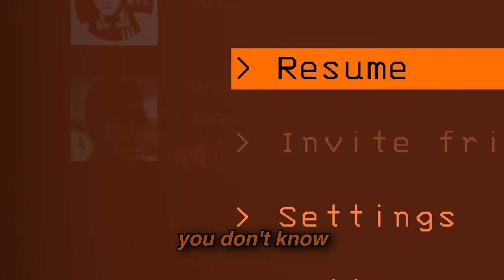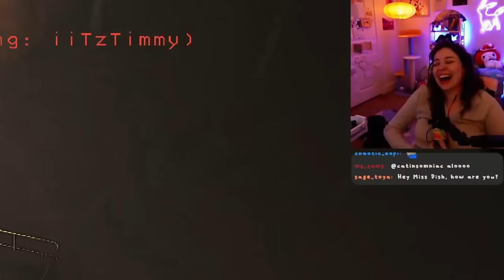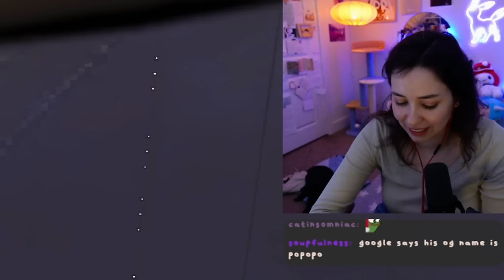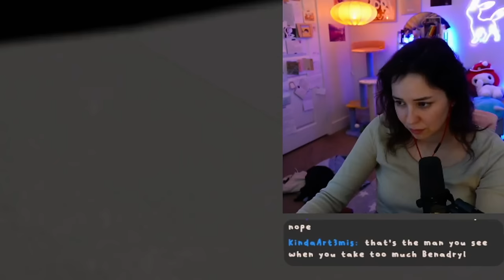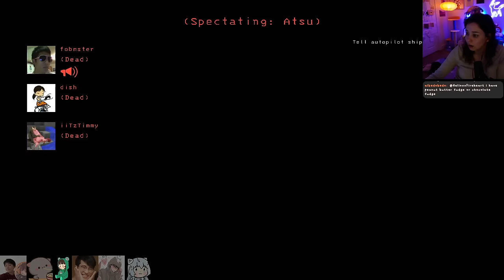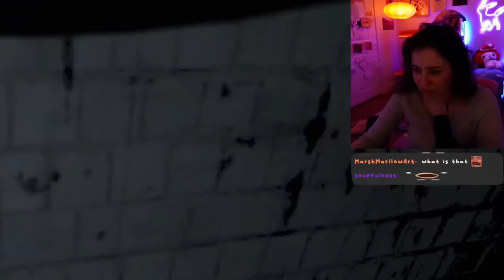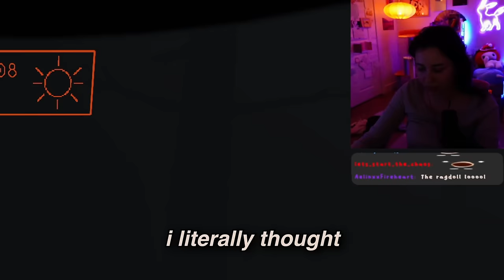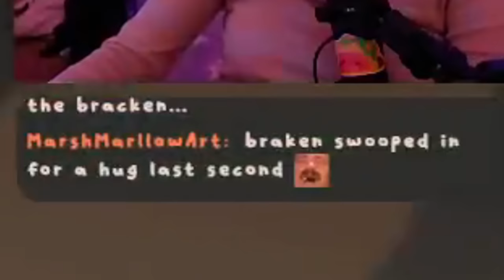the bracken just needs a little hug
My mailing address:
Companion Dish
4744 Telephone Rd.

edited by @poorisheffort